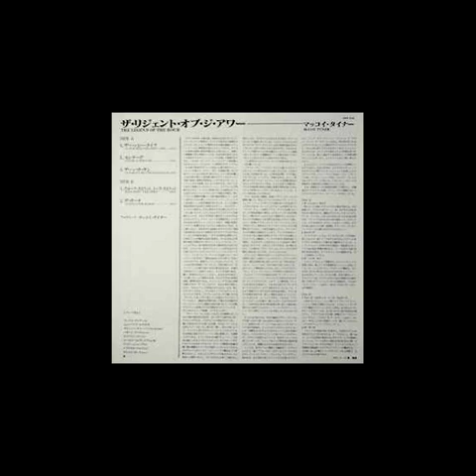5 McCoy Tyner ‎– La Leyenda De La Hora = The Legend Of The Hour La Busca The Search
McCoy Tyner ‎– La Leyenda De La Hora = The Legend Of The Hour
CBS/Sony ‎– 25AP 2134
Vinyl, LP, Album
Japan
1981
Jazz, Afro-Cuban Jazz